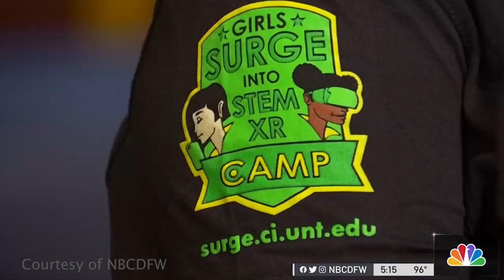What if VR games could create empathy? | UNT's The Lab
Aleshia Hayes, assistant professor in UNT's College of Information, explains how her VR game "Stemming from Disaster" creates empathy while helping students discover a career path in Science, Technology, Engineering and Math.